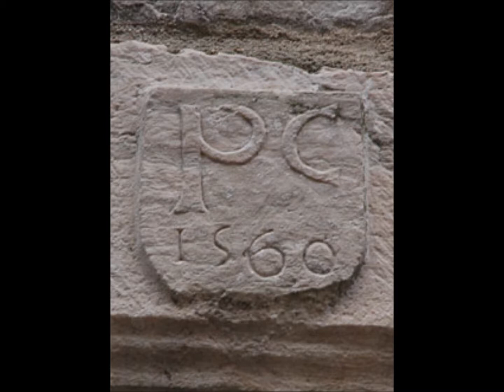04 Rue de l'Empéry